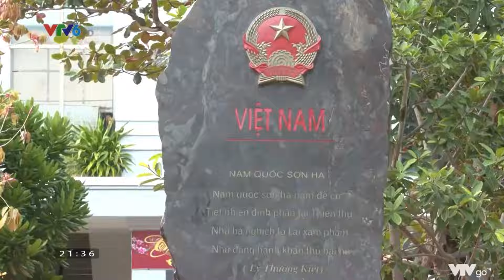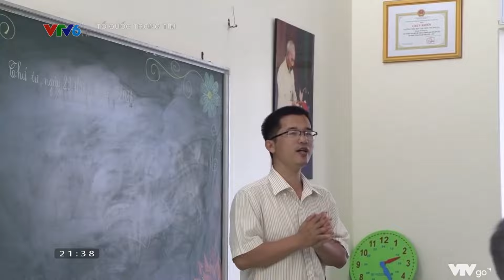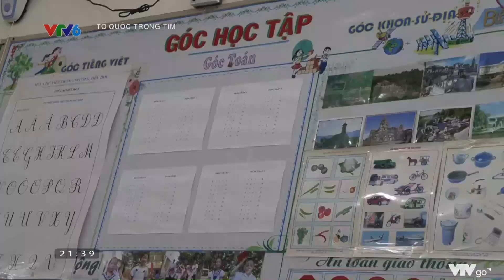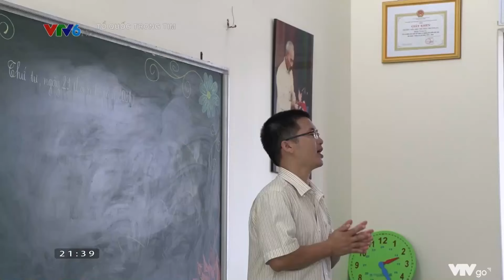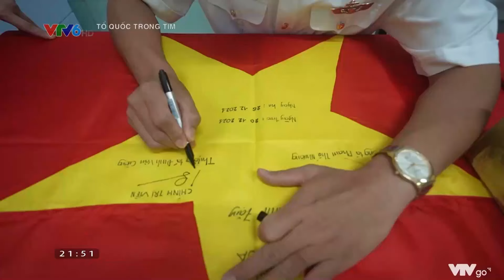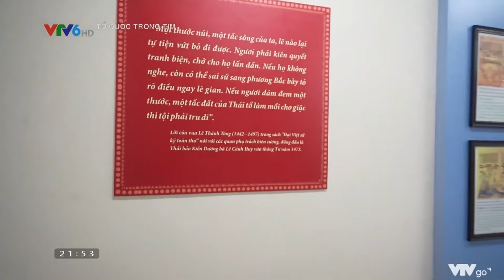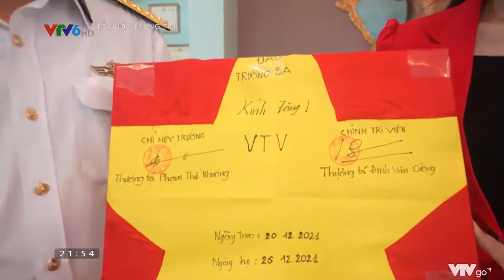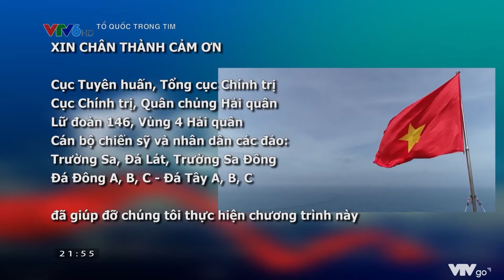Tổ Quốc Trong Tim - Tổ quốc ở Trường Sa 2022